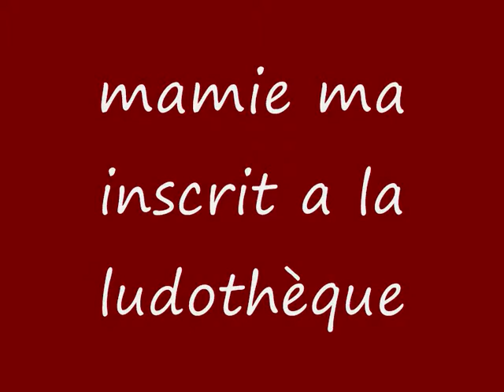la ludotheque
eythan julia et les copains